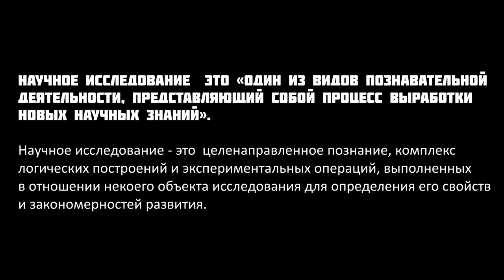GS 501 M5 W8 L01 Необходимость богословского исследования